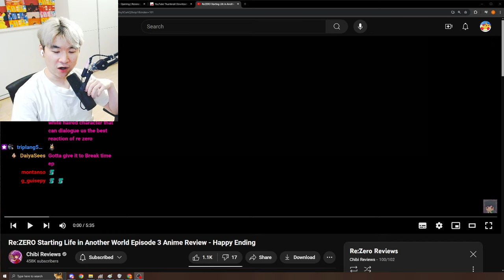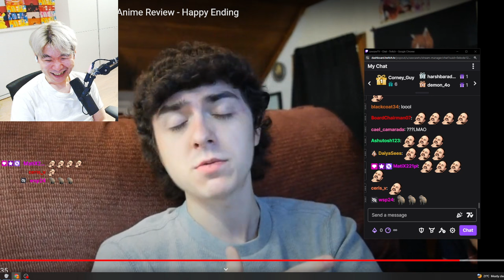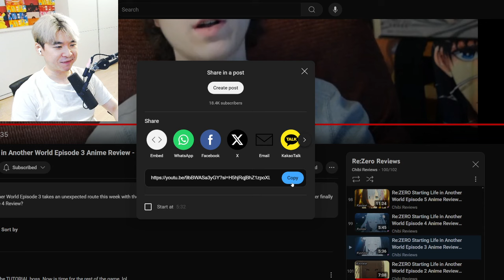Re:ZERO Episode 3 Anime Review - Happy Ending | Reacting to Chibi Reviews